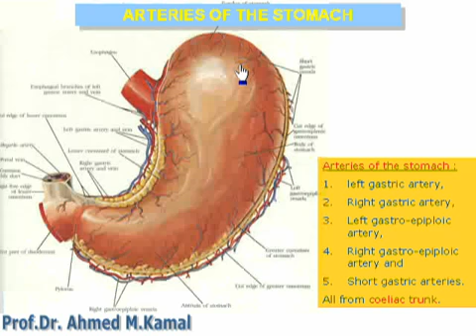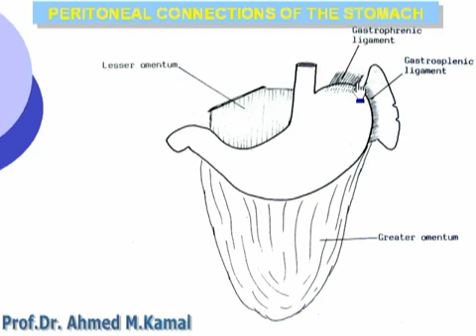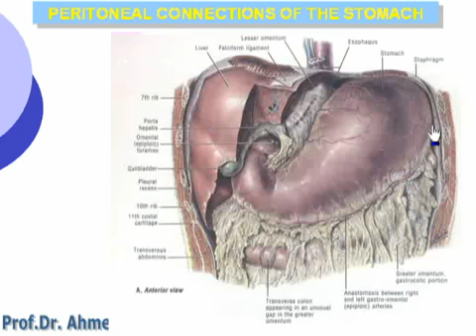24 Abdomen Arteries of the stomach الدكتور أحمد كمال cxt